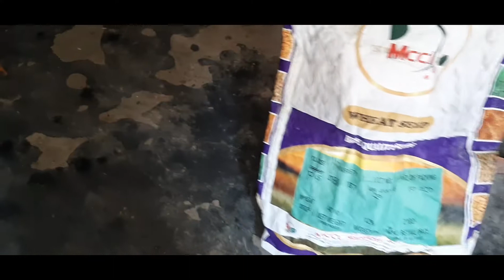रसोई से रेस्क्यू किया सांप को